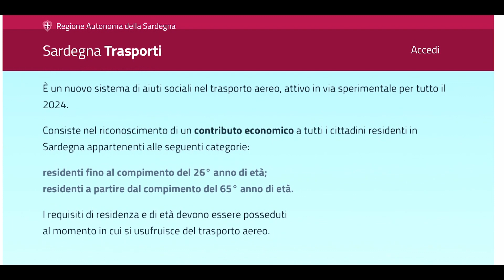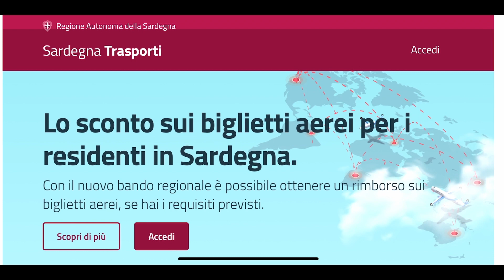Cagliari. Non si fermano i rincari delle tariffe aeree nel periodo pasquale 15 03 24